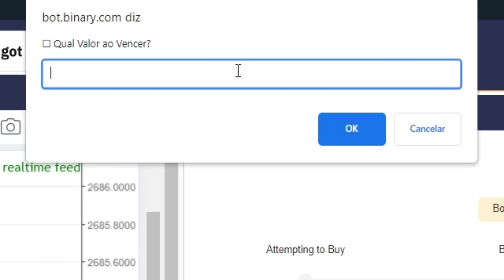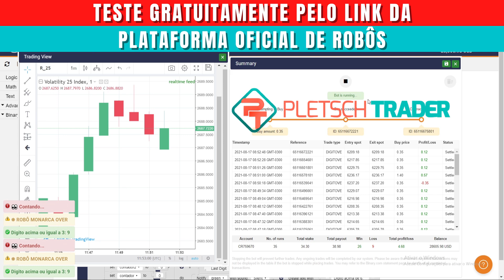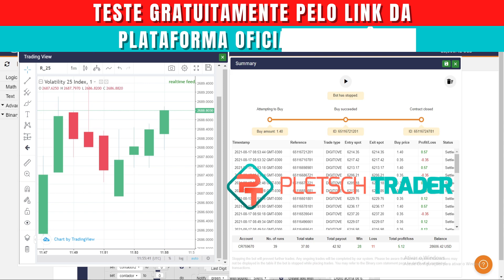🟦 BINARY.COM: MONARCA IMBATÍVEL EM CONTA REAL!